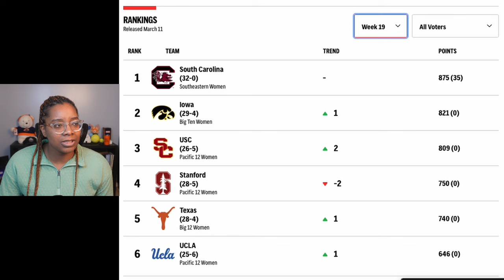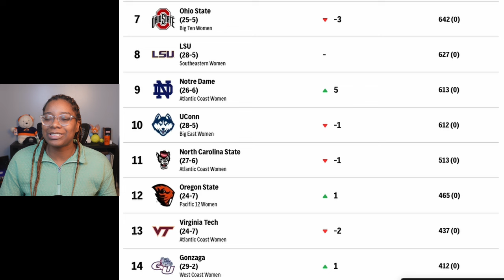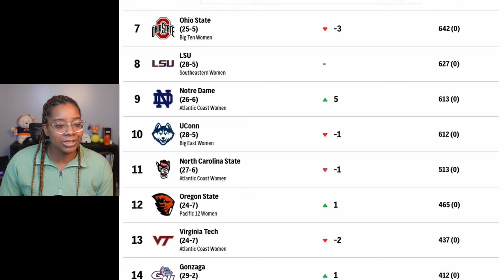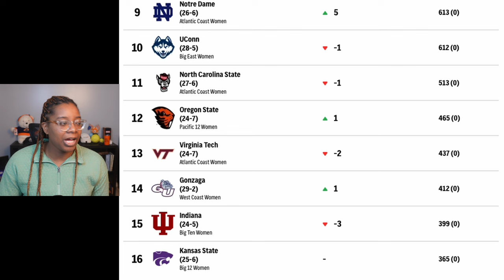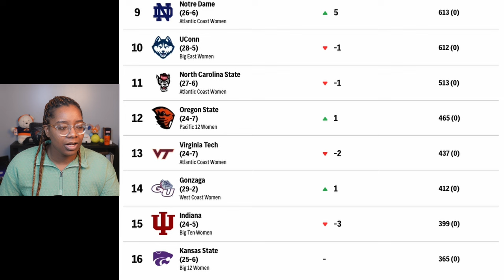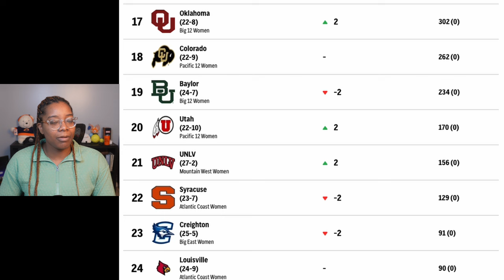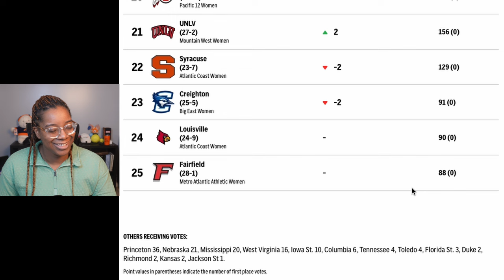South Carolina wins... again; Iowa is back at #2; USC moves to #3... AP Top 15 for Week 19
Southern California's women's basketball team secured the No. 3 spot in The Associated Press Top 25 after clinching the Pac-12 Tournament championship, marking their highest ranking in 38 years. This achievement follows their victory over Stanford in the conference tournament, a feat they last accomplished in 2014. South Carolina maintained its position as the unanimous No. 1, heading into the NCAA Tournament undefeated for the second consecutive season. Iowa claimed the No. 2 spot after winning the Big Ten Tournament, while Stanford dropped to fourth, and Texas secured the fifth position. Other notable moves include ACC Tournament champion Notre Dame climbing to ninth, and UConn landing at the 10th spot.